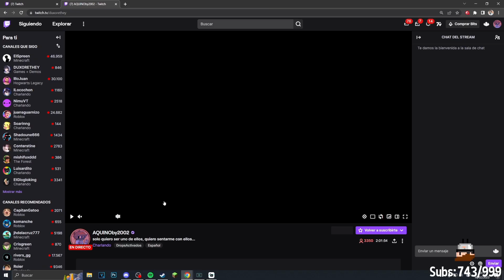EL ESPANTA VIEJAS: